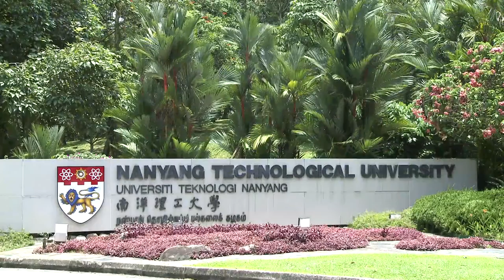Young, dynamic & fast-rising Dept of Physics: Division of Physics & Applied Physics, NTU Singapore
Established in 2005, the Division of Physics and Applied Physics at NTU has since experienced a rapid growth to become a world-class centre for research and education. Its young and dynamic team of faculty members have diverse educational background from top-notch universities over the world. Highly successful in attracting competitive research funding, the division has established state-of-the-art laboratories and ambitious research programmes. Important discoveries have already been made in the division.